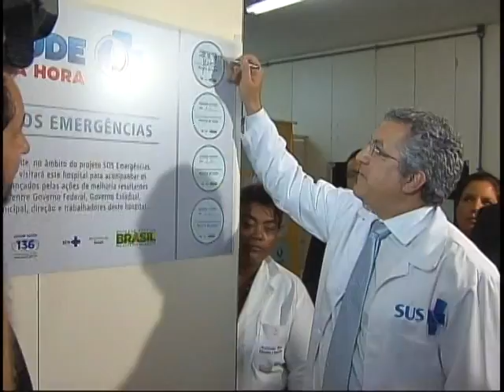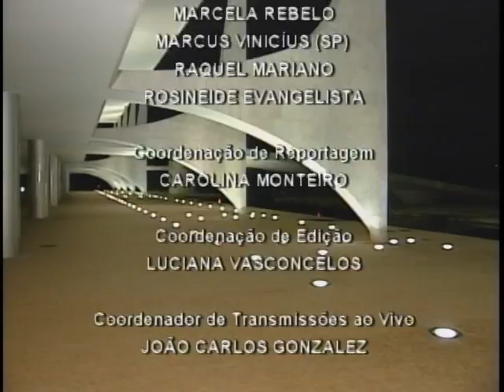Jornal NBR NOTÍCIAS na íntegra - 24 de novembro